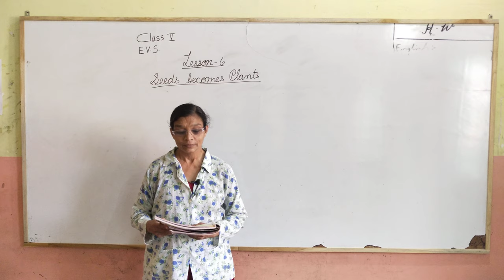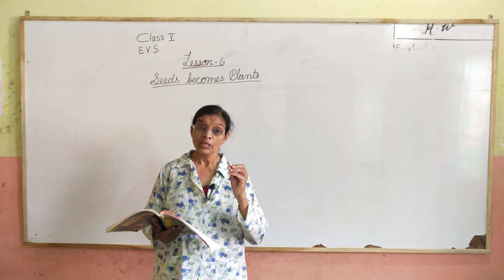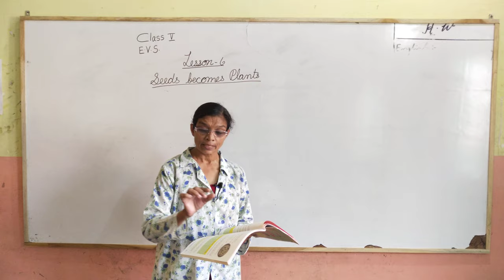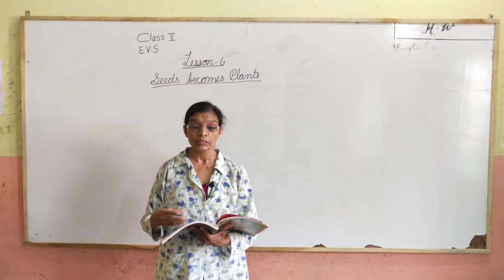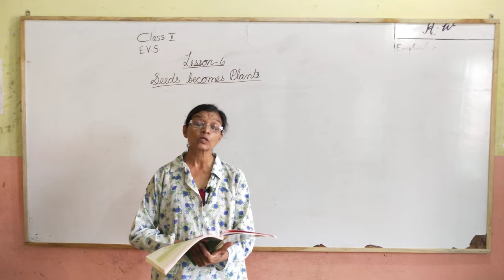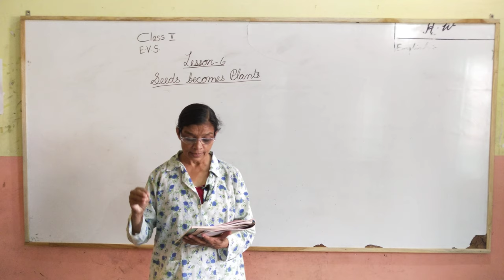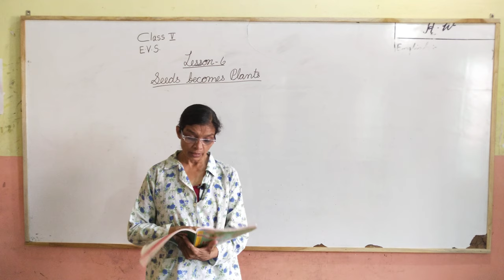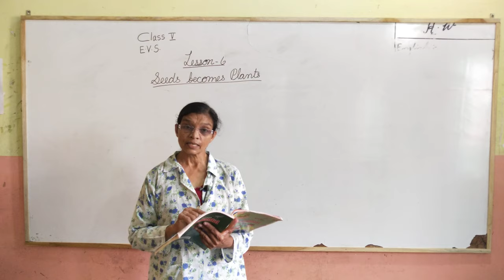class 5th EVS chapter 6 seed becomes plant